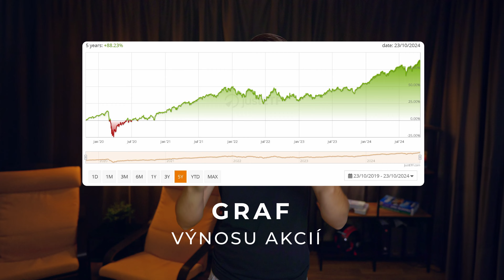Investujete do Akcií? 7 věcí, které vám vydělají MILIONY | Úvod do akcií #2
👉 Jak chytře investovat? V druhém díle kurzu Úvod do akcií vás krok za krokem provedu základními principy investování, abyste mohli začít efektivně zhodnocovat své peníze! 🤑 Toto video je ideální pro začínající investory, kteří hledají cestu k pasivnímu příjmu, a pomůže vám pochopit rozdíly mezi různými typy investic: akcie, nemovitosti, dluhopisy, komodity a alternativní investice.

💡 O čem bude řeč:
1️⃣ Investice do akcií vs. jiné investice: Vysvětlíme, jaký je rozdíl mezi investováním do akcií a nemovitostí, dluhopisů a komodit. Poznáte, co vám přinese nejvyšší výnos a kde leží skrytá rizika.

2️⃣ Proč právě akcie? Jsou nejvýnosnějším aktivem ze všech, ale volatilita je jejich běžnou vlastností. Naučte se, jak této výhody využít.

3️⃣ Investování vs. mediální obraz: Realita investování není tak hektická, jak ukazují filmy. Ukážeme vám, že i investování může být klidné a nenáročné na čas.

4️⃣ Stanovení finančních cílů a plánu: Pomohu vám definovat své investiční cíle a vytvořit dlouhodobou strategii.

5️⃣ Základy vlastnictví akcií: Co to znamená vlastnit akcii a jaké výhody vám to může přinést?

6️⃣ Rizika a jak je zvládnout: Diverzifikace, správné rozdělení aktiv a dlouhodobý pohled.

7️⃣ Kolik peněz potřebujete k začátku? Jde začít i s menší částkou a proč je optimální investovat pravidelně?

Bitcoin není moc dobré kupovat přes burzy a už vůbec ne to tam držet. Pokud byste i přesto si chtěli nějaké BTC koupit na burze, tak je to
nejsnažší přes Anycoin: Při nákupu alespoň za 10K Kč, bonus 300 Kč.

Kapitoly:
00:00 – Úvod
00:23 – 1. Investování do akcií vs. ostatní investice
00:37 – Nemovitosti vs. akcie
02:04 - Dluhopisy
02:57 – Komodity a kryptoměny
04:20 – Alternativní investice – umění nebo sběratelské předměty
05:08 – Akcie
05:52 – 2. Akcie jsou nejvýnosnější aktivum ze všech, ale pozor na volatilitu!
07:33 – 3. Akcie nejsou to, co vidíte ve filmech
08:19 – 4. Stanovení finančních cílů a investičního plánu
09:01 – Šablona na investiční plán
09:16 – Tři otázky, co si zodpovědět pro stanovení investičního plánu
10:11 – Buďte realističtí
11:03 – Investiční horizont
11:34 – Osobní psychika
12:17 – 5. Princip vlastnění akcií
14:16 – Co z toho vlastnictví máte?
14:40 – 6. Rizika a jak je chápat
15:22 – Nástroje eliminující riziko trvalé ztráty kapitálu
16:52 – Buďte jako František
17:45 – 7. Kolik peněz potřebuji a kolik mi akcie mohou přinést?
18:38 – Shrnutí
20:04 – Co vás čeká v dalším videu?
20:19 – Videa s předstihem na webu
20:28 – Máte nějaké otázky?
20:43 - Závěr